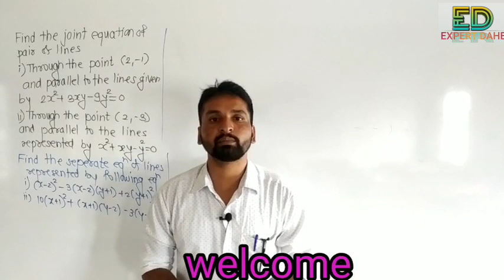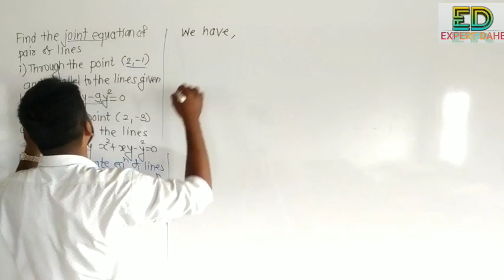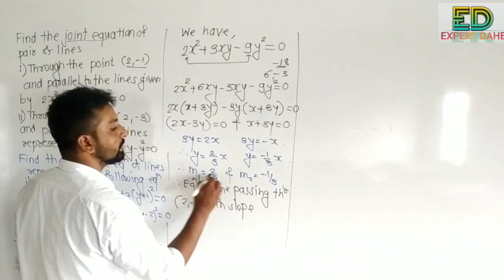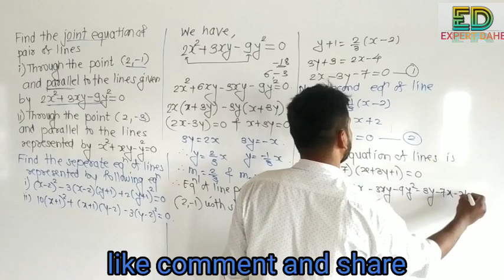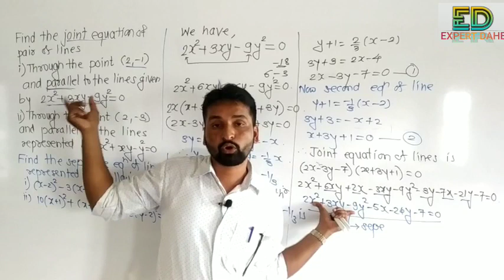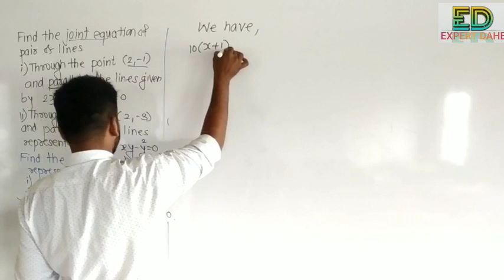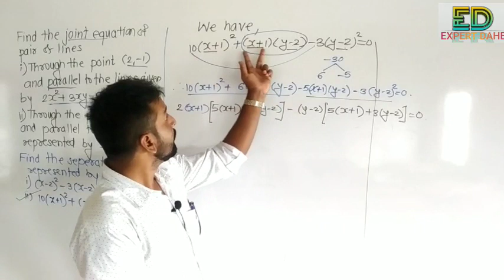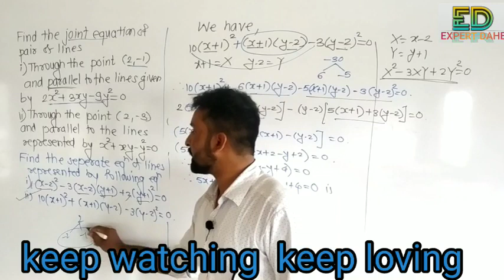Joint and separate equation problem on general second degree equation